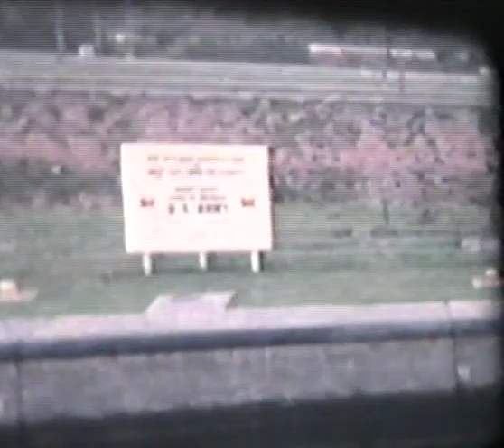Schreiner Family Home Movies